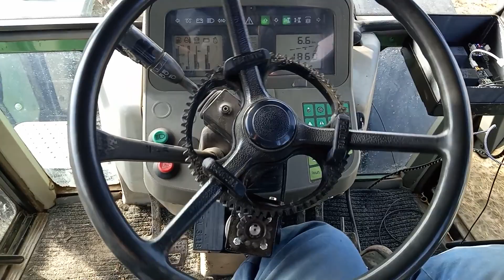Cerea GPS | Ploegen in de Flevopolder | Fendt 512c | Nederlands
Test ronde ploegen met fendt 512c in de flevopolder.
Opbouw cerea GPS F9P RTK mooi resultaat, voor meer informatie kijk op rtk-gps.nl